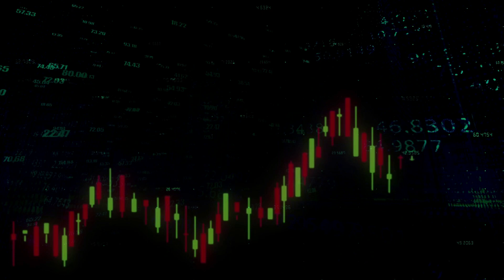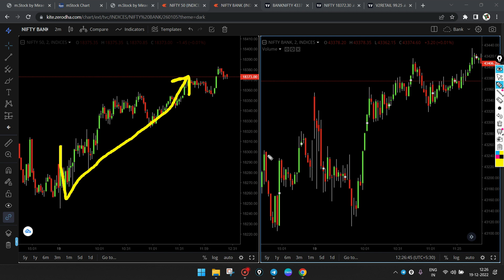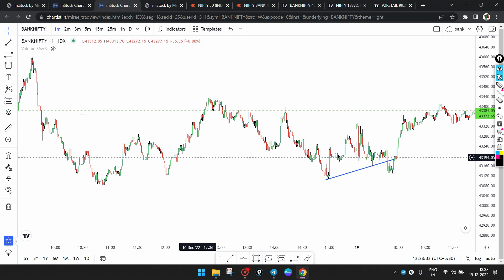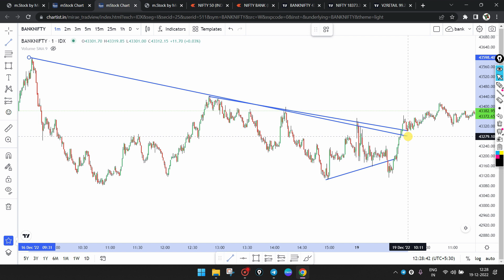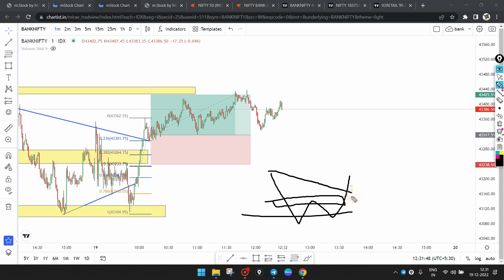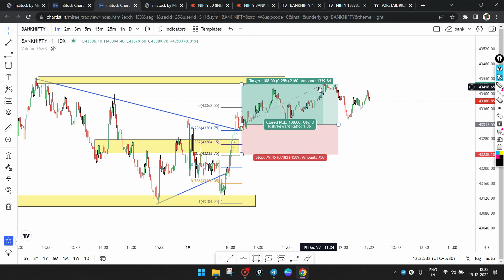Profit ₹3865/- BankNifty Options intraday Trading | Price Action Strategy @VPFINANCIALS 19-DEC-2022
Hello Traders